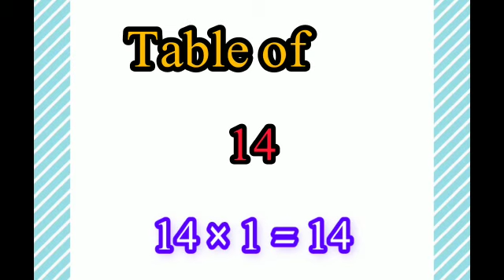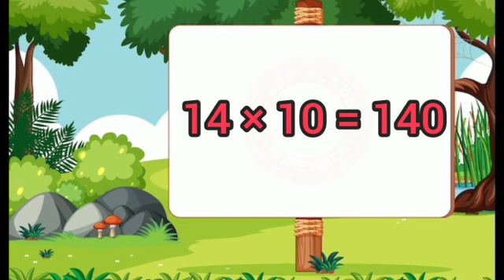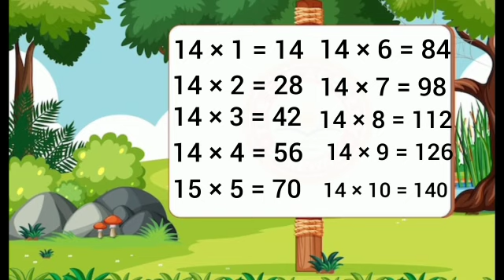Table of 14 | multiplication 14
Dear students!